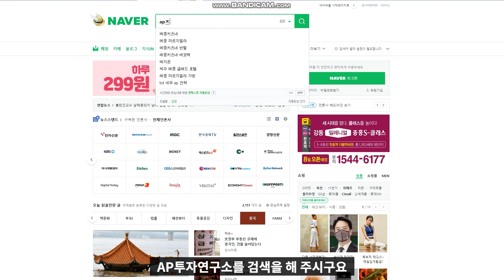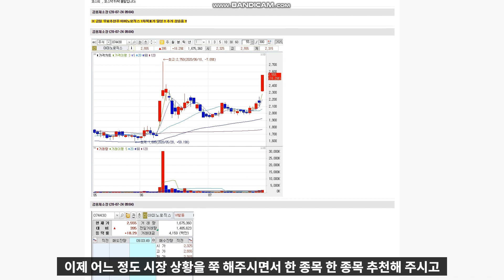코스닥 오늘의 흐름 괜찮을까? - 에이치엘비 제넥신을 통해 본 코스닥 대시세!!